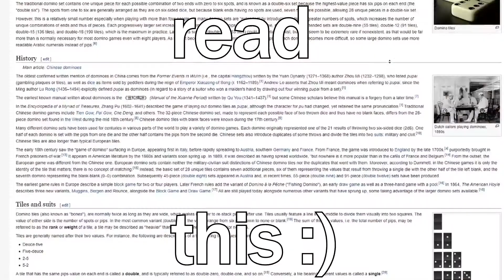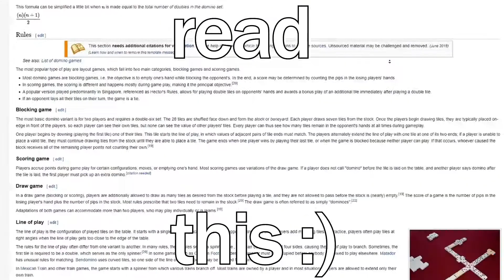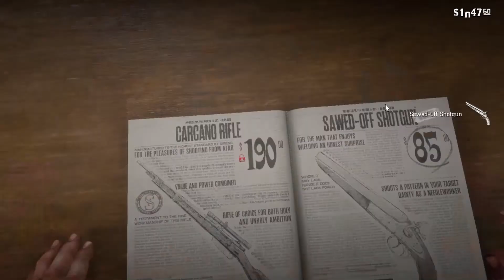RDR2: Gunfights, Boardgames & Bad Bad Cowboys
On tonights episode, I commit crime in the wild west